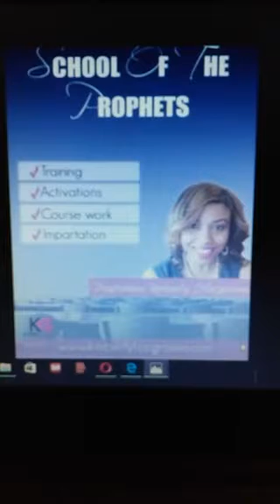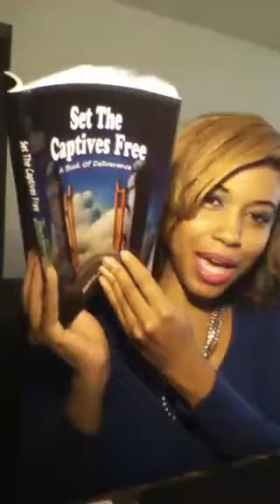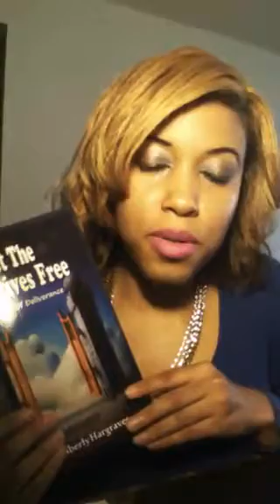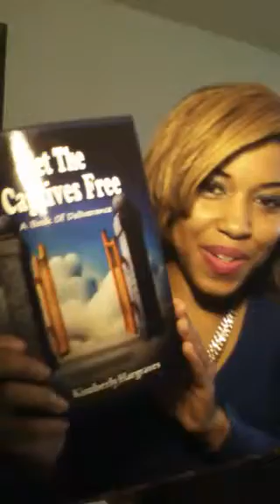Set The Captives Free. Fear Talk. Deliverance.